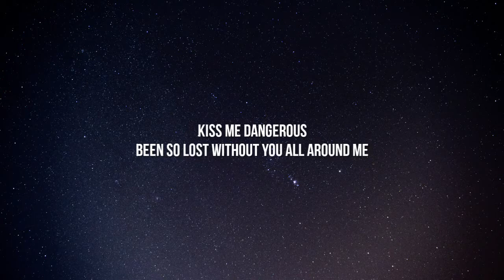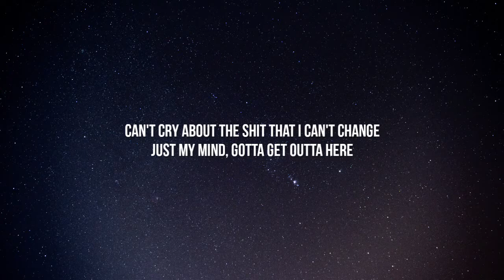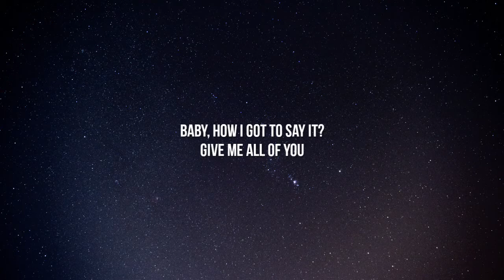SZA - Shirt (Lyrics) "bloodstain on my shirt new b on my nerves"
Lyrics:

[Verse 1]
Get anxious
Lead me, don't look back

[Pre-Chorus]
In the dark right now
Feelin' lost, but I like it

[Chorus]
Bloodstain on my shirt
New bitch on my nerves
Old nigga got curved
Going back on my word
Damn, bitch, you so thirsty
Still don't know my worth
Still stressin' perfection
Let you all in my mental
Got me lookin' too desperate

[Verse 2]
Broad day, sunshine
I'll find a way to fuck it up still
Just my mind
Gotta get outta here
Tough crowd, hate it
Can't stay

[Chorus]
Still stressin' perfection
Damn

[Bridge]
It's what you say and how you do me
How I'm 'posed to trust, baby? 'Posed to love?
It ain't supposed to hurt this way
All I need is the best of you
Baby, how I got to say it? Give me all of you